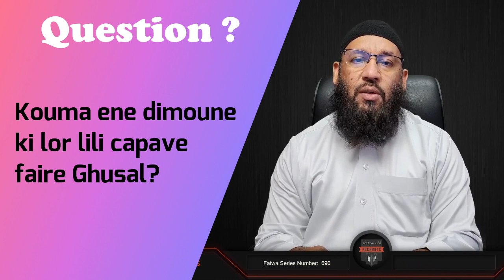Q: Kouma ene dimoune ki lor lili capave faire Ghusal? Dr Peerbaye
Question du jour: Kouma ene dimoune ki lor lili capave faire Ghusal.